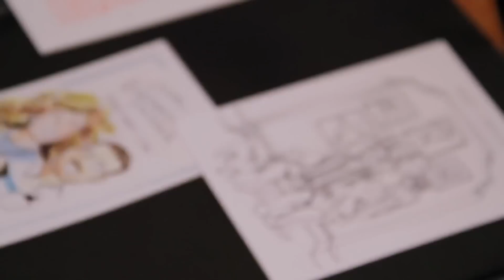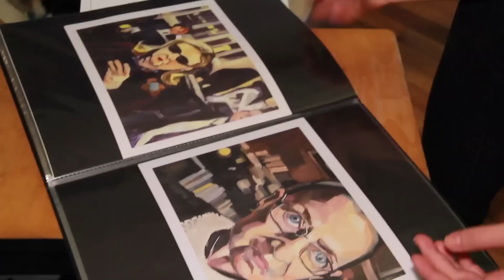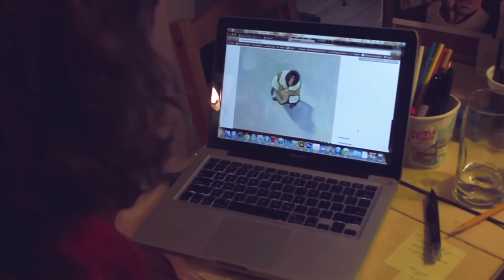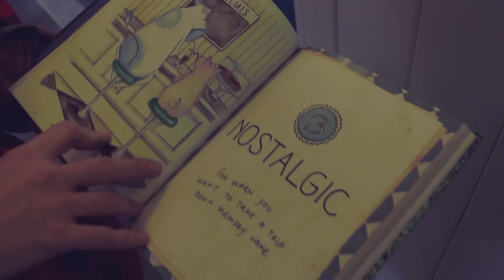A Day in Her Life | Meet Lauren Kaelin - Episode 02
Lauren is the an illustrator and Creative Director of popular New York City ice-cream creamery, Ample Hills . Yep, the concept art is all her! Also their flavors are out of this world check it out.
Lauren is a very talented artist and published author check out her

Crew
Outreach Director: Brikti Assefa
Docs-Series Producer: Jaselle Martino
Story Producer/ Camera Op: Abigail Raney
Director/ Camera Op: Jaselle Martino
Editor: Helen Hawaz

Music
1. Another Rainy Day by Scott Holmes
2. Turtle Doves by Gingerlys

Are you connected yet?